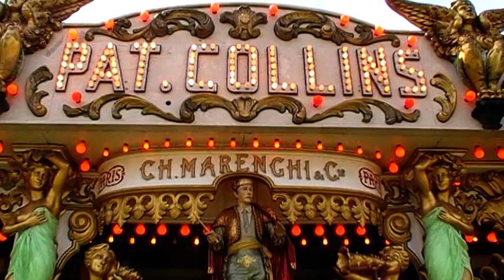98 key Marenghi "Wonderland"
This 98 key Organ was built originally by Marenghi for showman Pat Collins, for his No. 2 Wonderland Bioscope Show in 1908. It is the sole survivor of three almost identical Marenghi organs originally having 104 keys (the others being owned by Charles Thurston and President Kemp) with a facade designed by Zotocornella. The organ was transferred into the centre of Collins's No. 1 Scenic Railway ride in 1921, with the pipes and mechanism behind the facade being replaced by those from the ex G. Tuby 112 keyless Gavioli organ in 1924. The pipes and mechanism were again completely replaced in 1948 with the current Chiappa organ, which was built circa 1925. Having spent 14 years at Sutton Park, the ride was broken up and burned in 1962, but thankfully T.G Hunt, the father of the present owner, saved the organ by purchasing it and some of the surviving carved work from the original Wonderland show front.

The Organ is currently owned by W. T. Hunt of Harborne.
Source: Wikia.com